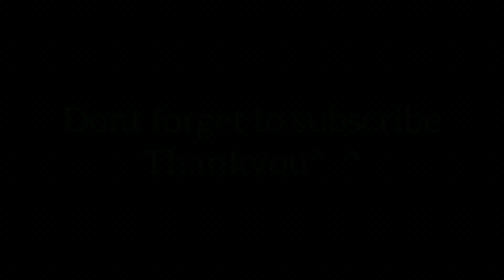The day you said Goodnight | mapapa request ka nalang talaga -videoke session